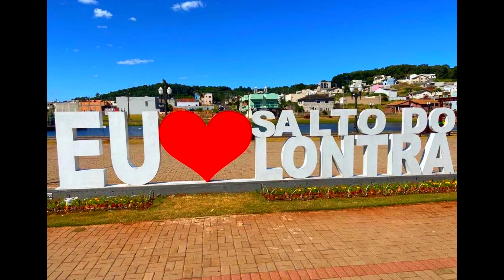Salto do Lontra PR